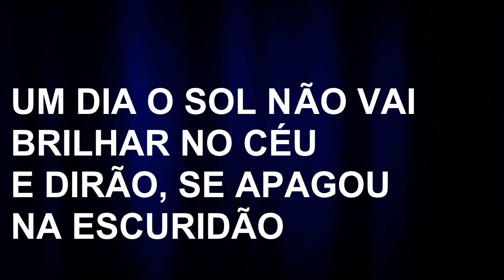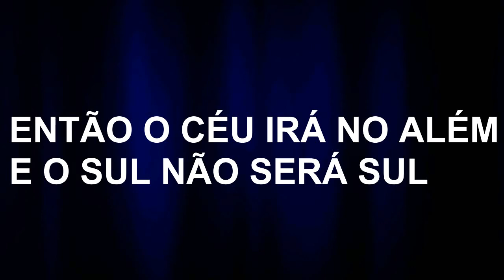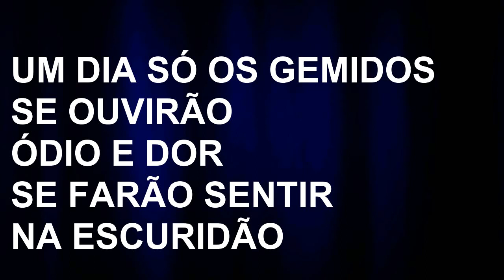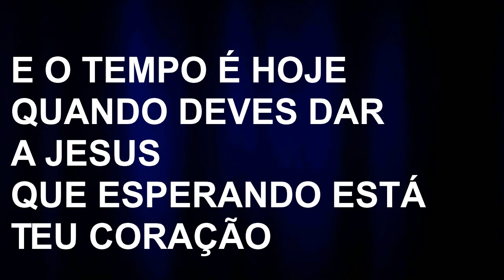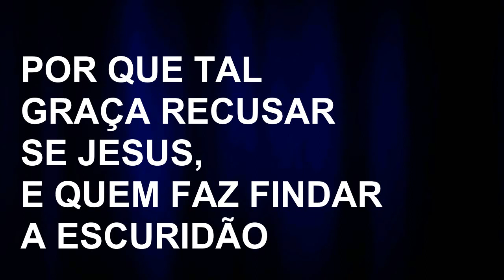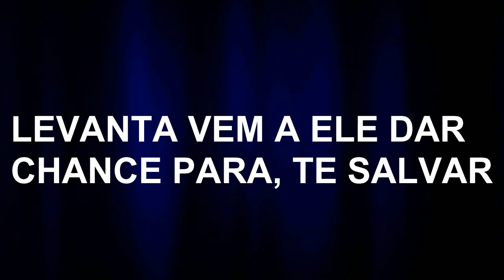Luciano - Futura Escuridão (Piano)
Um dia o sol não vai brilhar no céu
E dirão, se apagou, na escuridão
Um dia não haverá mais o amanhã não
Só o som, que o ai produz
Na escuridão
Então, o céu se irá no além
E o sul, não será sul
Então do ai todo terror, se espalhará
Por todo o chão, na escuridão
Um dia os que vivem aqui sem Deus
Chorarão, sofrerão, na escuridão
Um dia só gemidos se ouvirão
Ódio e dor, se farão sentir, na escuridão
Então, o mar se irá no além
E ninguém, será alguém
O som do ai com seu pavor, se espalhará
Pois tudo e dor, na escuridão
Amigo se aproxima este final
E Jesus, sim virá, escrito está
E o tempo e hoje quando deves dar
E Jesus, que esperando está
Teu coração
Levanta vem a ele dar
Chance para, te salvar
Não deixes que teu coração, oh sofra mais, com o pesar, da escuridão
Por que viver a vida aqui sem deus
Pra chorar, e sofrer, sem salvação
Por que tal graça recusar
Se Jesus, e quem faz findar, a escuridão
Não deixes que teu coração, oh sofra mais
Com o pesar, da escuridão